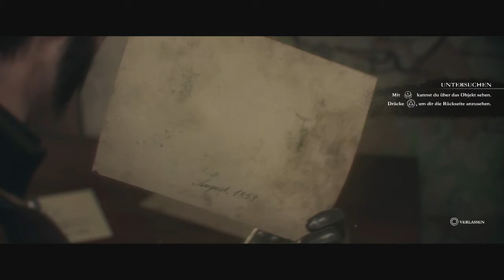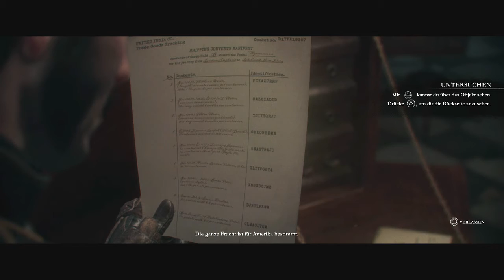Let's Play The Order 1886 #10